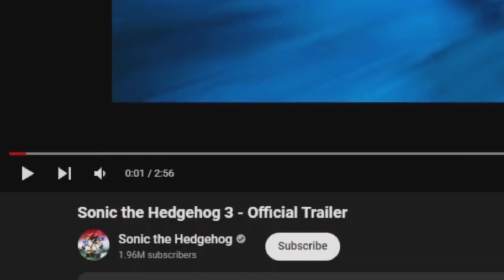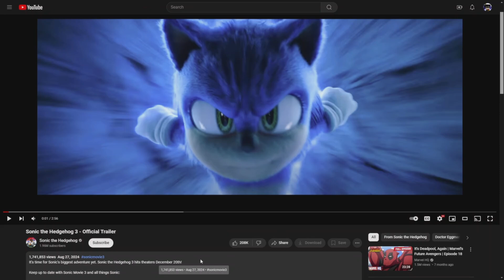SHADOW LOOKS PERFECT!! |Sonic The Hedgehog 3 - Official Trailer REACTION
Welcome, Empire!!!
Today, we're reacting to the Sonic The Hedgehog 3 Official Trailer!! I have been super hyped for this movie, as Sonic was one of my favorite video games growing up! Now, Shadow has been introduced, and there's no telling where this story will go! As the Sonic Team prepare to face their newest villain, they'll have to recruit an unlikely ally if they hope to stop the Ultimate Lifeform! And most interesting of all: he's voiced by Keanu Reeves!!